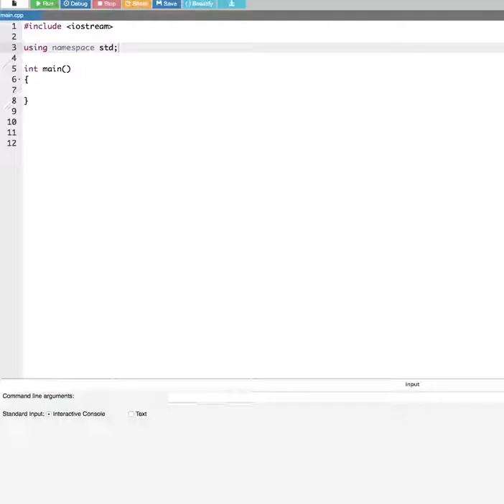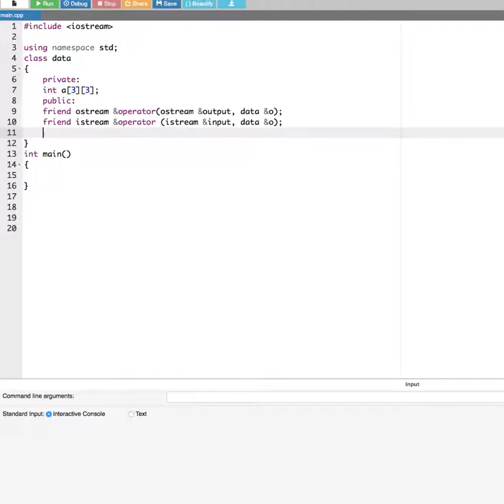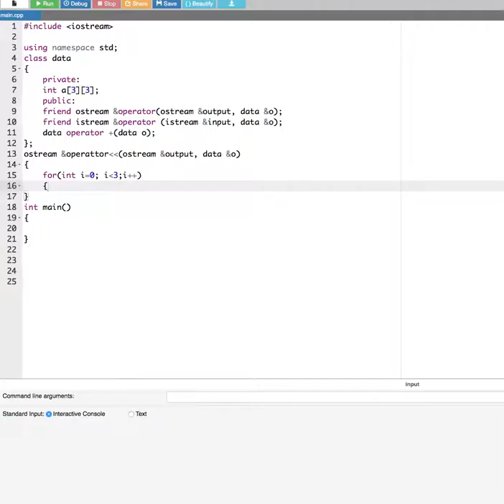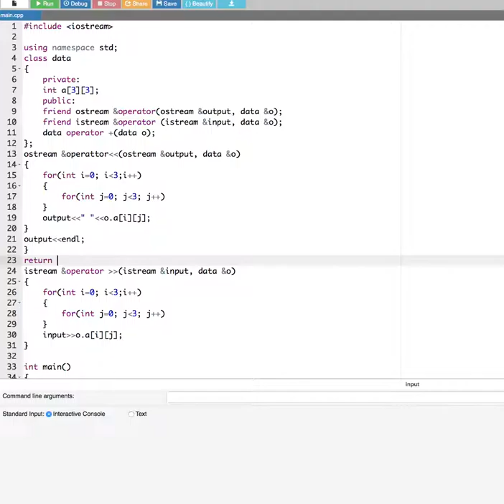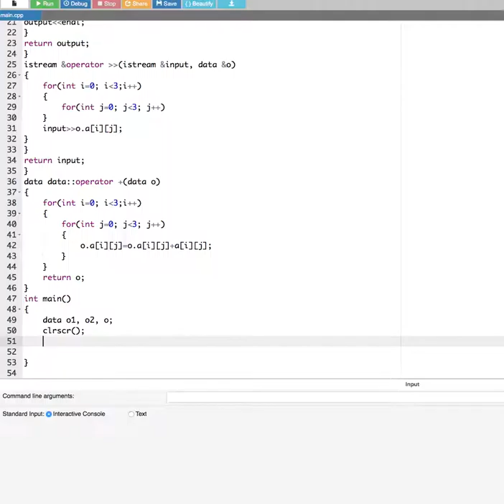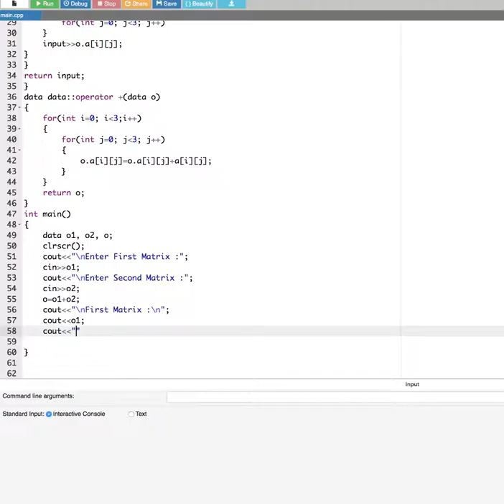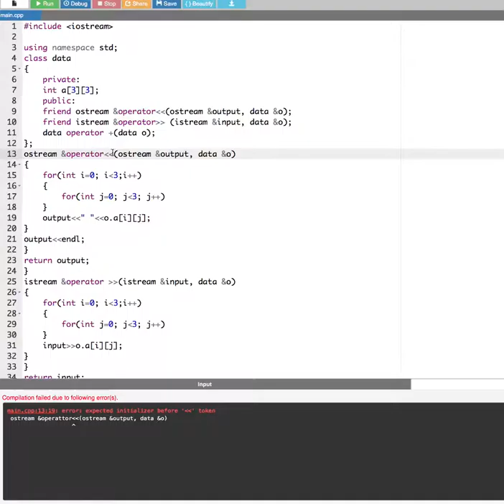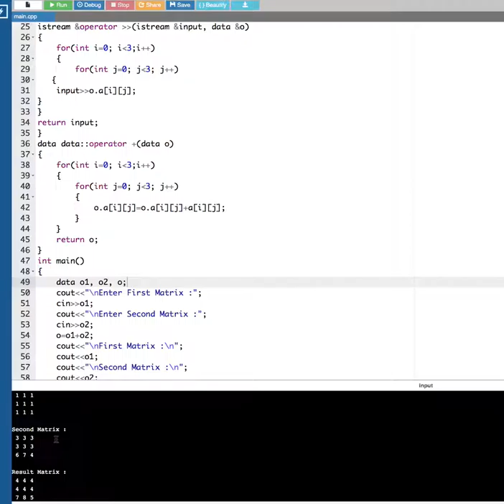Add Matrix Using Stream And Operator Overloading In C++ - Computer Aided Analysis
Add Matrix Using Stream And Operator Overloading
Function Overloading in C++